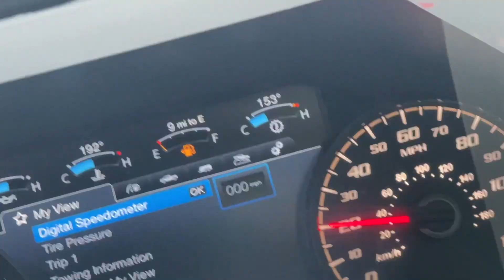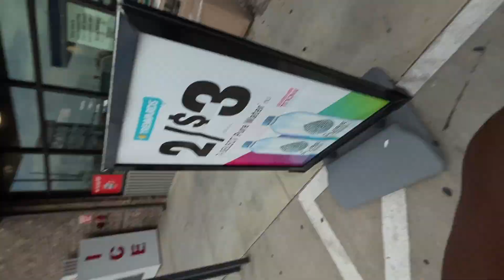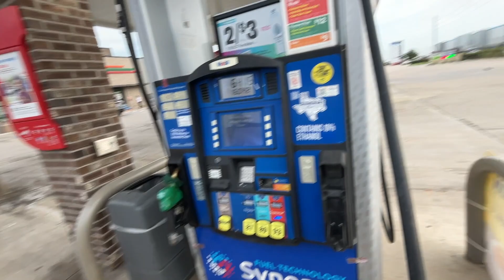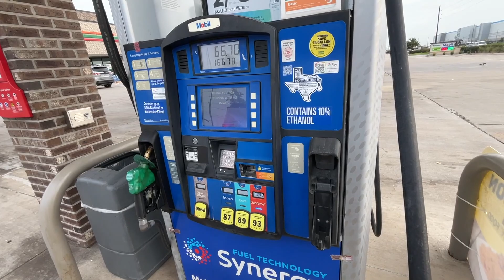NEW GIVEAWAY ALERT - ONLY 8 DAYS FOR THE 96 CHEVY IMPALA SS GIVEAWAY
SEND ME STUFF HERE:
1300 W SAM HOUSTON PKWY S STE.100 - 285